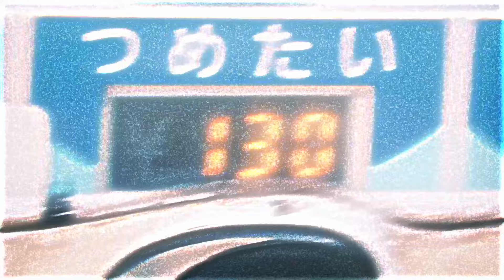YEAT - Told ya [reversed intro] ( slowed | 528Hz | reverb )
10/18

   s/o to the patrons:

         [ FULOFSMOKEIII ]
         [ Grizzlore ]
         [ LuffyDropEmOff1 ]

         [ Scratched Hope ]
         [ Gojo ]
         [ Takamura ]

         [ DLJ ]
         [ Rez ]
         [ Wisenkz ]

         [ DKinthebox ]
         [ Muzzashi ムザシ ]
         [ rayane zidabe ]

         [ Nicholas Griffin ]
         [ Keegan MacLeod ]
         [ Younge ]

         [ Rent0ki ]
         [ Raymond Gonzalez]
         [ Dj101st ]

         [ YoThatsKenny ]
         [ Hugo Blan ]
         [ Josiah Hanna ]

         [ SARC ]
         [ Nickles animation ]
         [ Leondre Russell ]

         [ Dwayne Payton ]
         [ Zelak ]
         [ Muselk Zeidon ]

         [ Joshua Moreno ]
         [ oAnthony ]
         [ anthony ojewia ]

         [ Jacob Stocker ]
         [ Raisin ]
         [ Michael ]

         [ Tyrann ]
         [ simri ]
         [ Noah Pollitt ]